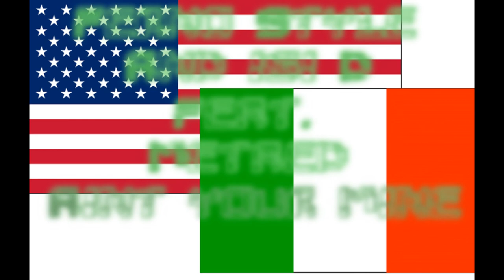Aint Your Mine( Ferno Style And Isi D Feat. Metaled ) Free Track